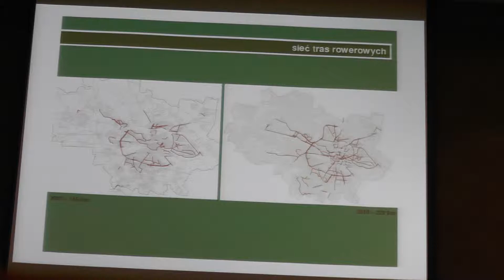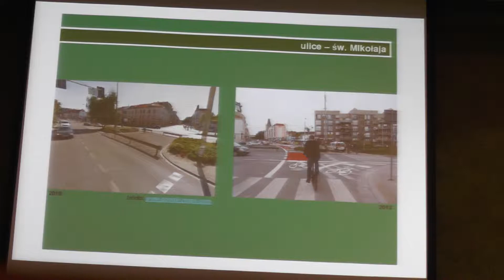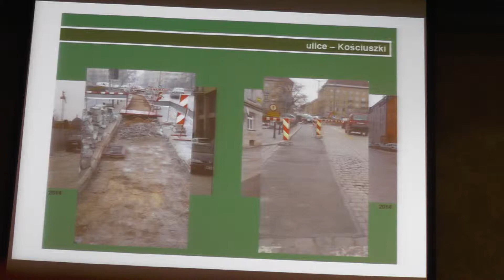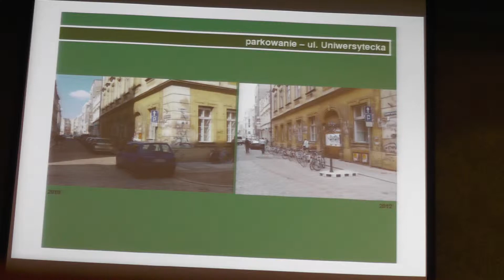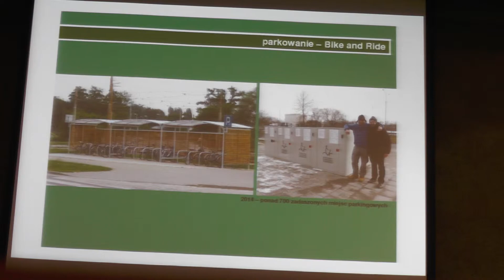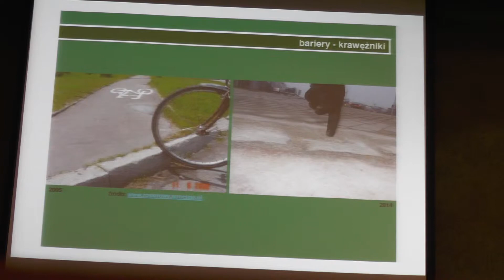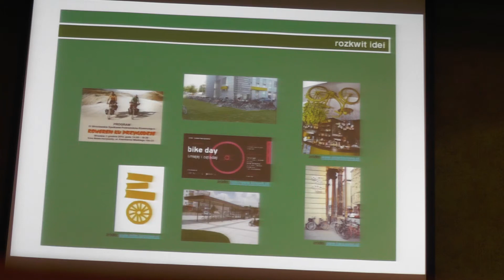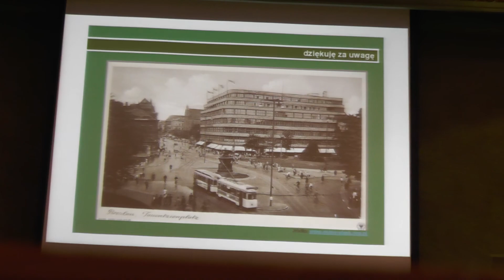Daniel Chojnacki - zmiany rowerowe we Wrocławiu 2007-2014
Prezentacja oficera rowerowego Urzędu Miejskiego we Wrocławiu.
Daniel Chojnacki prezentuje zmiany jakie zaszły na przestrzeni kilku lat